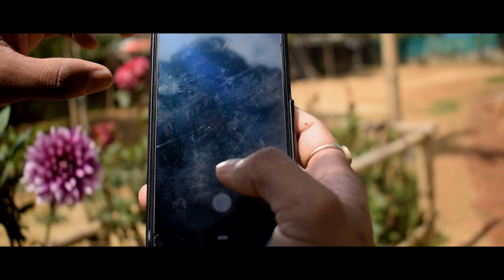SWITCH OFF | One minute short film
This film has been submitted to ASSAM DON BOSCO UNIVERSITY.
Direction & Screenplay - Raja
Cast - Satirtha
Cinematography - Tilok Ranjan
Edit - Tilok Ranjan
Our page - SynthWorm